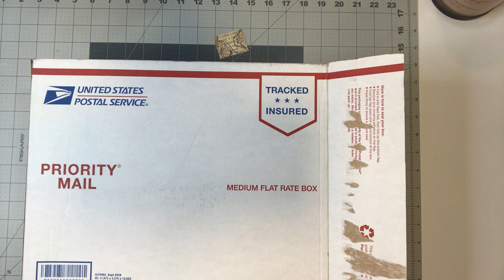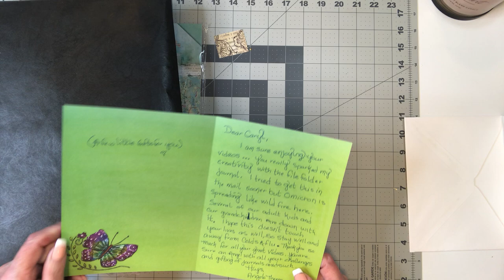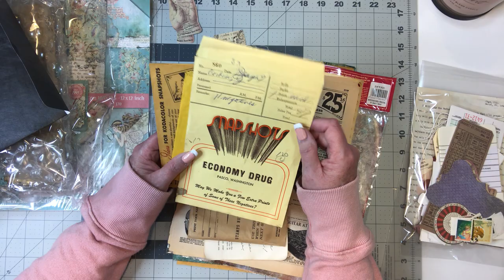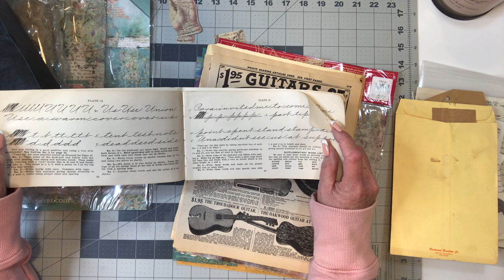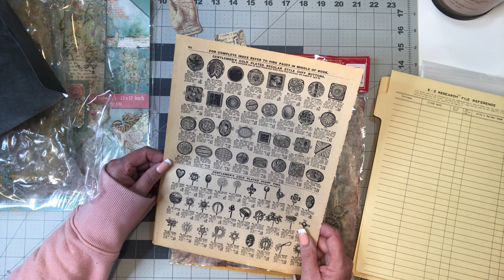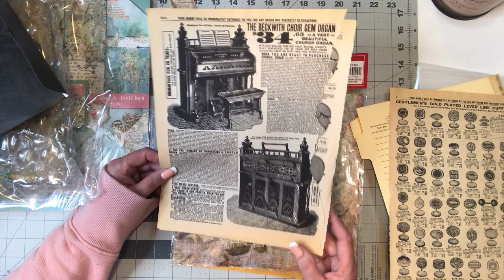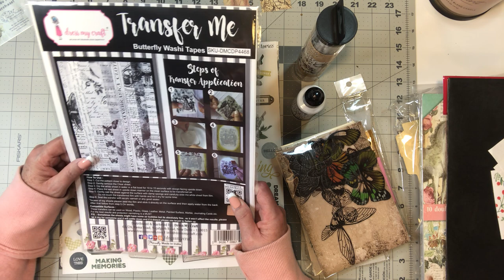Special mail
Gratitude is not a big enough word. Big hugs from me to you both for your generous gifts and your friendship. Thank you very much!